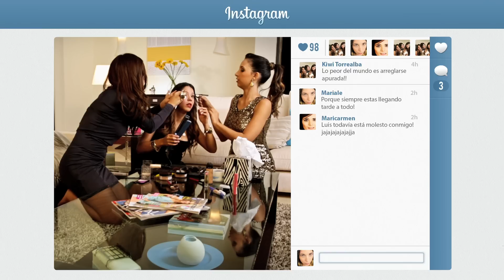2 chicas y media: Maquillaje de fiesta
Aprende cómo maquillarte para una fiesta con 2 chicas y media. En este capítulo Mariale (@makeuplocalypse, @MaquillajeHOY), Mary Carmen (@Marycarmenfh),  Kiwi (@KiwiTorrealba) y Farmatodo (@farmatodo) te dan tips de maquillaje para impactar en ese evento de gala.